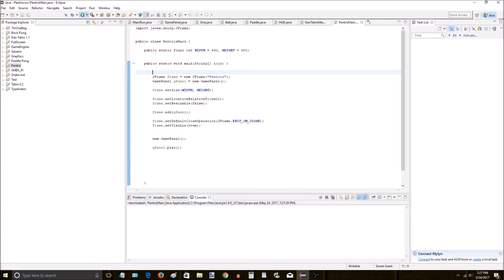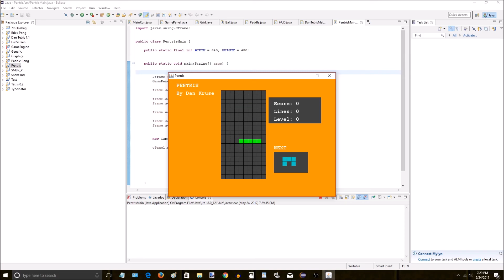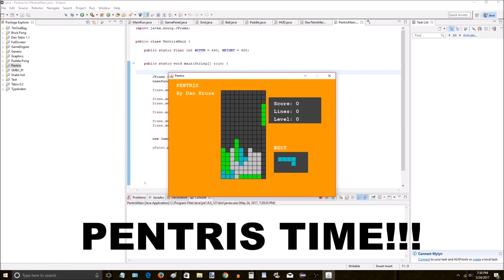Pentris - [Pentominoes and Pain]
With 18 different Pentominoes, comes Pentris.
Turning my Java Tetris into Pentris, It makes for a much harder experience.
My brother came up with this idea.